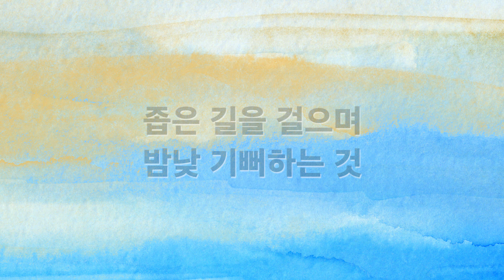[새찬송가 반주] 191장 내가 매일 기쁘게 MR